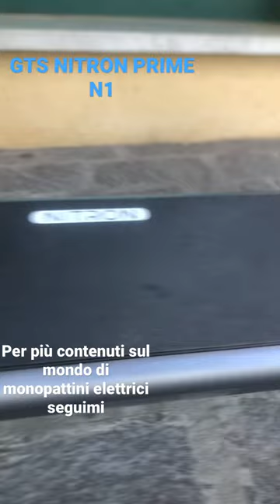NITRON GTS NI ADVANCE. Electric scooter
GTS NITRON N1 Advance il monopattino più potente sotto i 800€ . 100km di autonomia mia max speed 45 km/h.                                                Per più aggiornamenti seguite il canale.